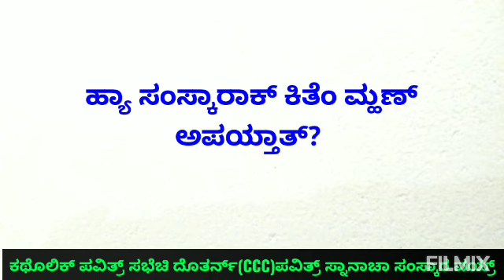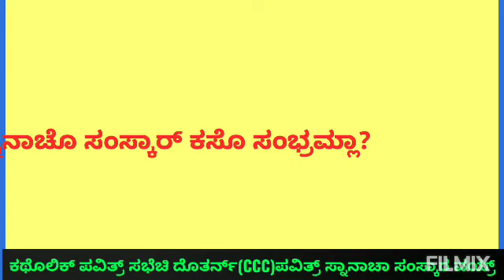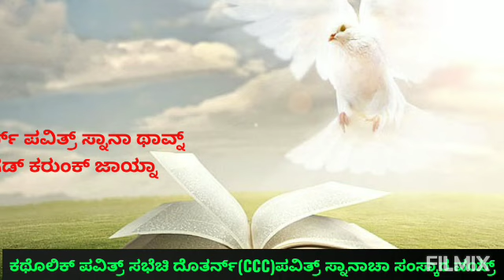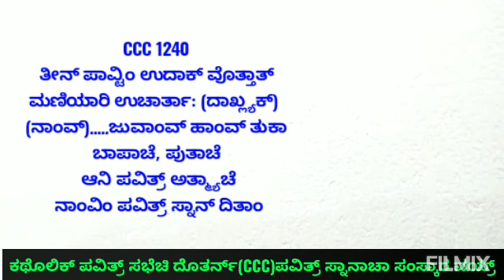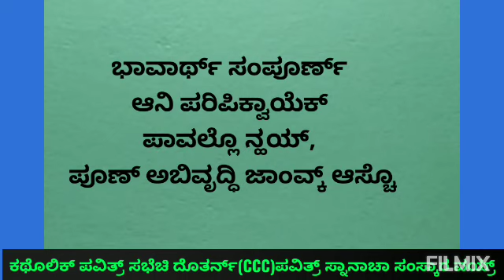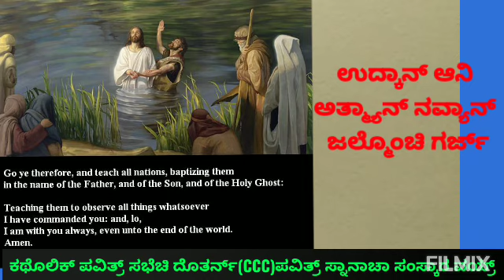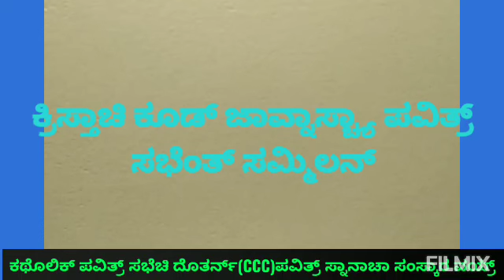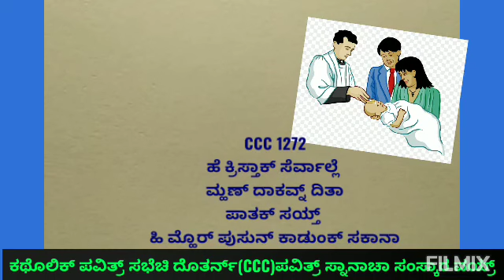Sacrament of Baptism By Fr Pravith Alphonsa SAC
Catechism of the Catholic Church On Sacrament of Baptism, ಪವಿತ್ರ್ ಸ್ನಾನಾಚೊ ಸಂಸ್ಕಾರ್, ಕೊಂಕ್ಣೆಂತ್ ಪವಿತ್ರ್ ಸ್ನಾನಾಚಾ ಸಂಸ್ಕಾರಾ ವಿಶಿಂ ದೊತರ್ನ್